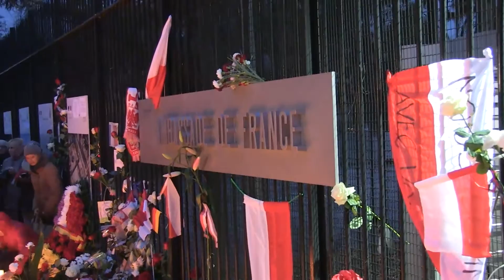Rugbiści pod ambasadą Francji w Warszawie.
Rugbiści złożyli wieniec pod ambasadą Francji w Warszawie w związku z sytuacją, która miała miejsce we Francji. Była to inicjatywa zawodników, którzy przed zagraniem meczu chcieli zapalić znicz, który symbolizowałby ich solidarność z ofiarami zamachów.